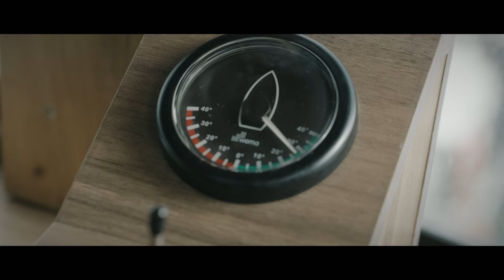Mehmet Elmas & Erdal Toprak - Küle Döndüm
Mehmet Elmas & Erdal Toprak'ın, Eva Records etiketiyle yayınlanan "Küle Döndüm" isimli tekli çalışması, 4K çözünürlüğünde video klibiyle netd müzik'te.

Düzenleme : Cem Coşkun & Erdal Toprak
Mix Mastering : ilkan Günüç
Yönetmen : Emre Alev
Görüntü Yönetmeni : Kaan Sarma
Set Amiri : Mert Ekşi
Asistan : Emirhan Yörükoğlu
Edit : Maksat Montaj Olsun
Color : SRM Production
Prodüktör : Hazar Ekşioğlu
Yapım : Eva Records & Lust Music Company